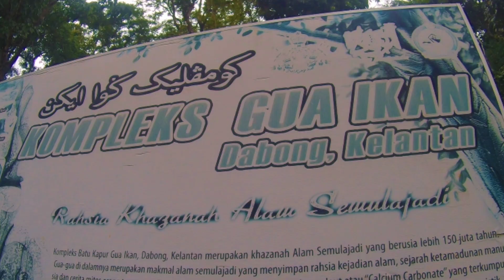KELANTAN BIKE WEEK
KELANTAN BIKE WEEK KE GUA IKAN DABONG KELANTAN